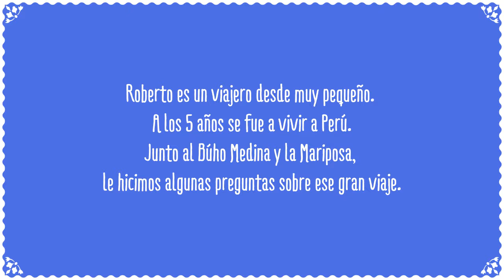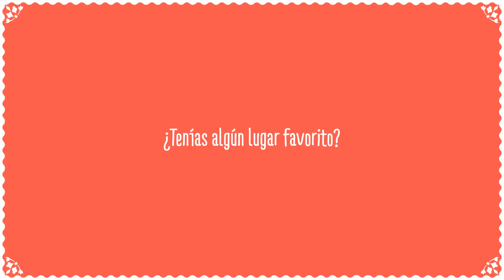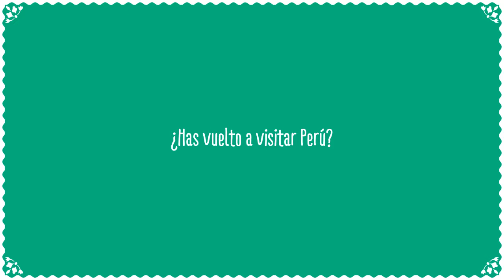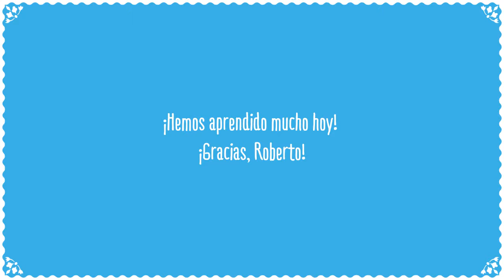Vivir en Perú - Chile para Niños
Memoriosa entrevistó a Roberto Aguirre. Él es el jefe de la Biblioteca Nacional Digital y vivió durante muchos años en Perú. En esta entrevista, cuenta algunos detalles de su vida en ese país.

Montaje: Felipe Leal
Cámara: Cristopher Sánchez